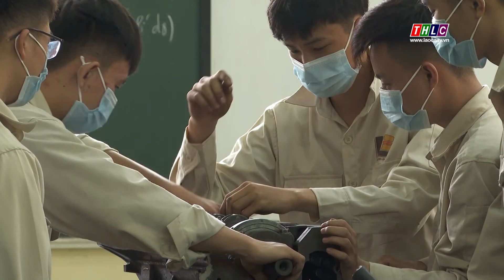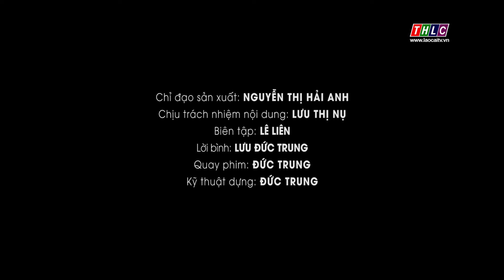Giáo dục nghề nghiệp (18/8/2021) | THLC